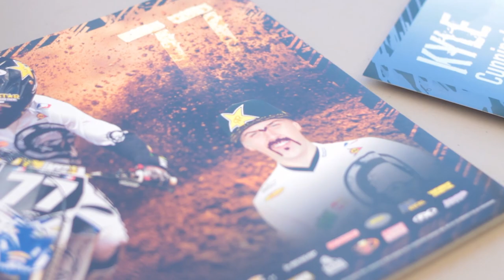Jeremy Martin Returns Home to Spring Creek - Generation Next Ep. 9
Jeremy Martin has been on a hot streak over the second half of the 2013 Lucas Oil Pro Motocross season. Spend the day with Martin and his MyPlash/Star Racing/Yamaha teammate Cooper Webb as he returns to Spring Creek for his first pro race at what is literally his home track, Spring Creek in Millville.

Watch the final two rounds on AlliSports.com, NBC Sports Network and FOX Sports 2 (Fuel TV) on Saturday, August 17th and 24th: